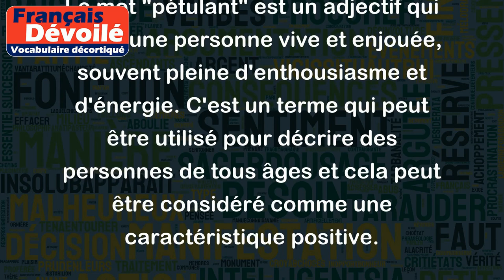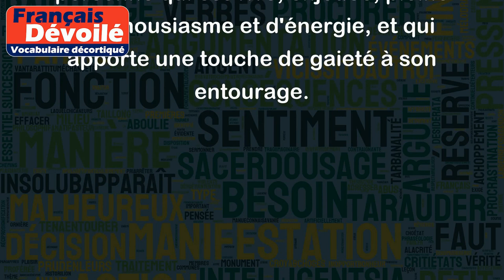Pétulant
Le mot "pétulant" est un adjectif qui décrit une personne vive et enjouée, souvent pleine d'enthousiasme et d'énergie. C'est un terme qui peut être utilisé pour décrire des personnes de tous âges et cela peut être considéré comme une caractéristique positive.
Voici quelques exemples de phrases utilisant le mot "pétulant" :
- Elle est d'une humeur pétulante ce soir, elle n'arrête pas de chanter et de danser.
- Le jeune garçon avait un sourire pétulant sur son visage alors qu'il courait joyeusement dans le parc.
- La conférencière était si pétulante et dynamique que tout le public était captivé par sa présentation.
- L'homme âgé était souvent appelé pétulant par ses petits-enfants car il aimait toujours faire des blagues et raconter des histoires amusantes.
- La jeune fille avait une personnalité pétulante qui séduisait tout le monde qui la rencontrait.
En somme, le mot "pétulant" décrit une personne qui est vive, enjouée, pleine d'enthousiasme et d'énergie, et qui apporte une touche de gaieté à son entourage.